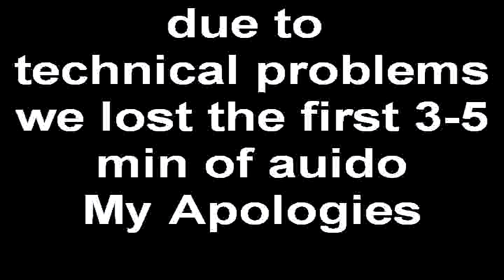PLANNING COMMISSION 2018_11/12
YELLOW SPRINGS PLANNING COMMISSION 2018_NOVEMBER 12